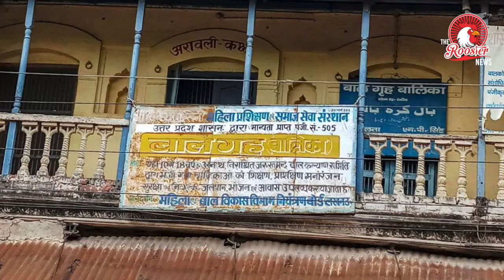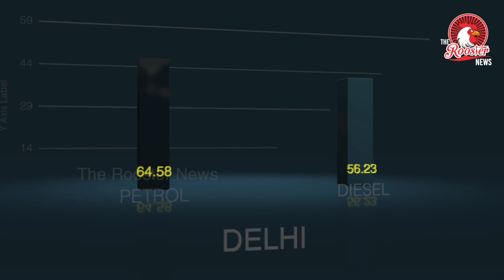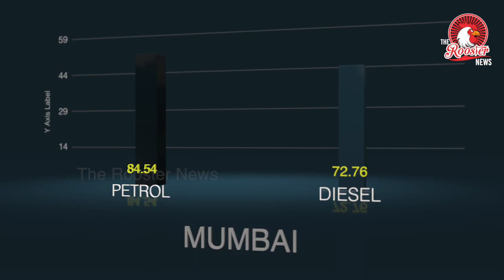TOP STORIES : Kerala Rain Death toll climbs to 28 | Deoria shelter home case | The Rooster News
1. Kerala rains LIVE: Death toll climbs to 28; CM will visit disaster affected areas tomorrow
2. Supreme Court cracks the whip: Close 27 resorts along elephant path in Nilgiris
3. Triple Talaq Bill Faces Rajya Sabha Test Today. But Centre Has A Plan B
4. Deoria shelter home case: supervisor was ‘honoured’ by administration, police
5. Business group may adopt Fort St. George
6. Fuel Prices in India